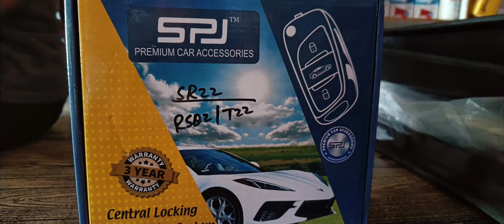Alto 800 4-door central locking